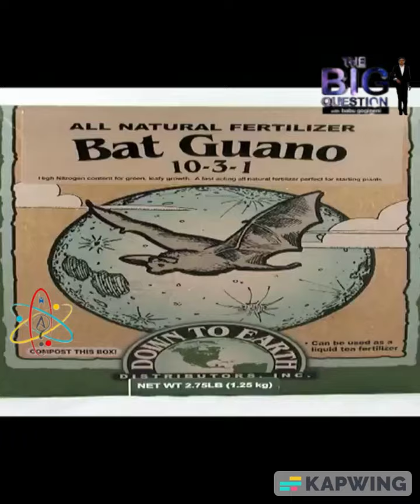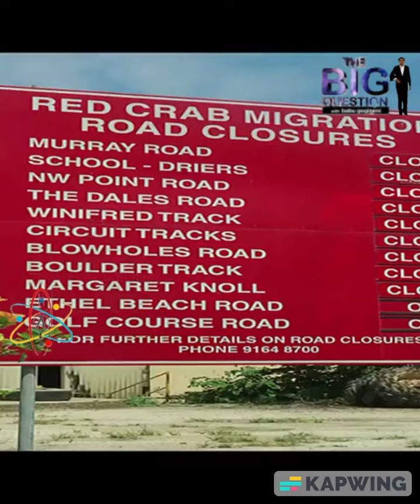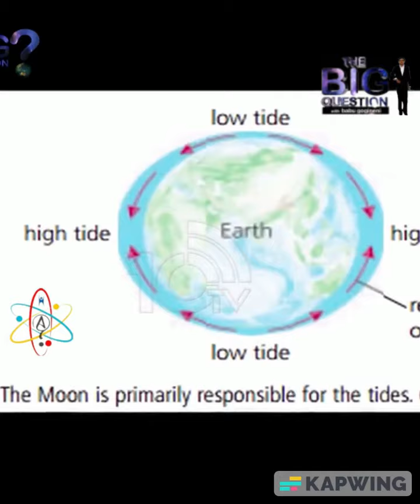క్రిస్మస్ దీవులు, ఈస్టర్ దీవులు గురించి తెలుసా?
మీరు నడుస్తూగాని, డ్రైవింగ్ చేస్తూగాని వినడానికి Telegram App లో పెట్టడం జరిగింది. మీరు అజ్ఞ్యాతముగా username ద్వారా join అయ్యి వినవచ్చు.